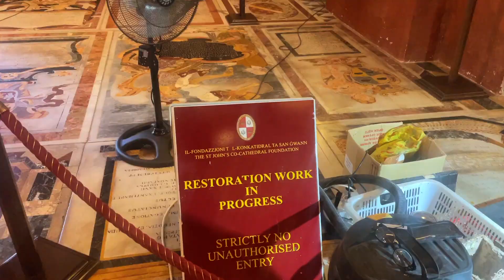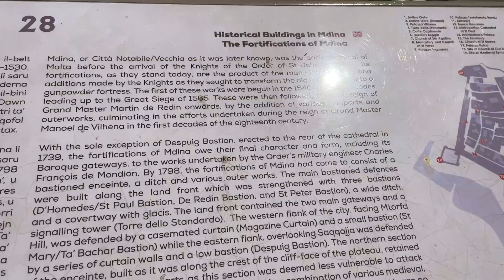Alone in Malta 🇲🇹🌺| Backpacking Diaries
NEXT DESTINATION: Budapest, Vienna, Hallstatt and Munich!